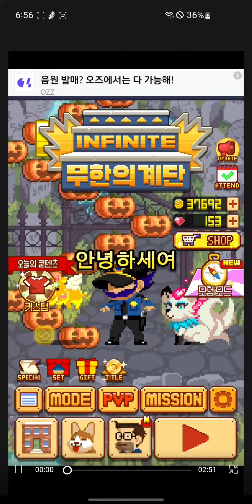요정에 달의 따기!!(처음에 보안관 스킨 따려함)